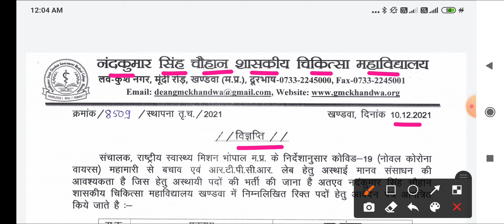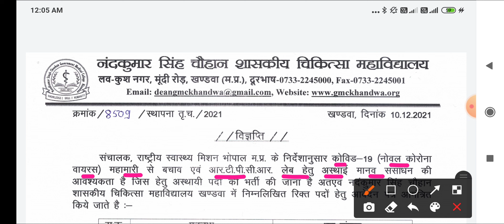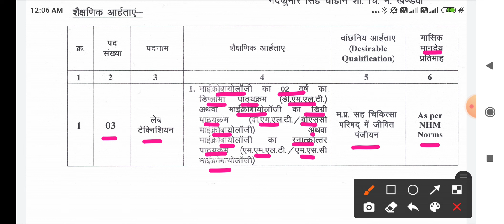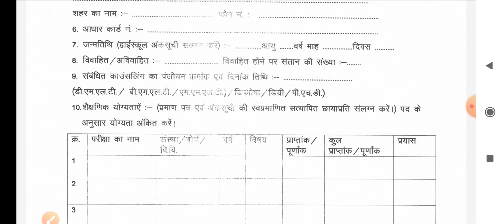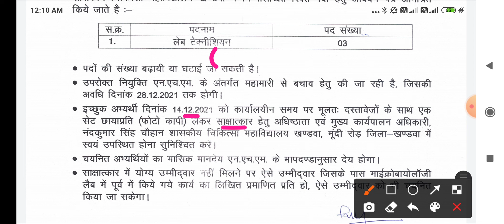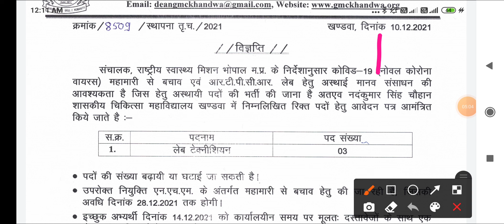KHANDWA MEDICAL COLLEGE - NEW RECRUITMENT 2021 - नई भर्ती - M/F - LAST DATE -14-DEC-2021 - MP JOB